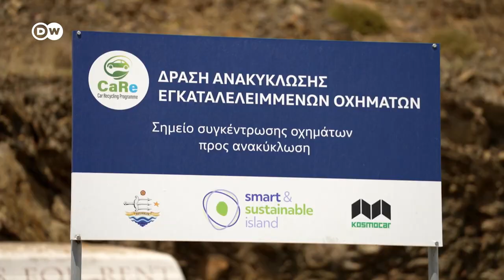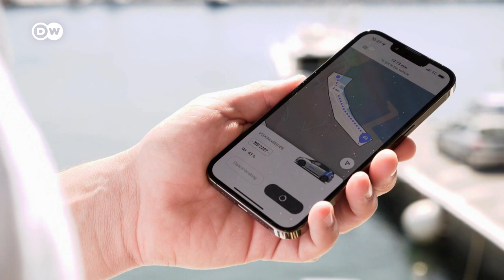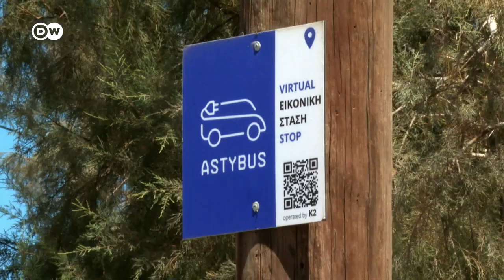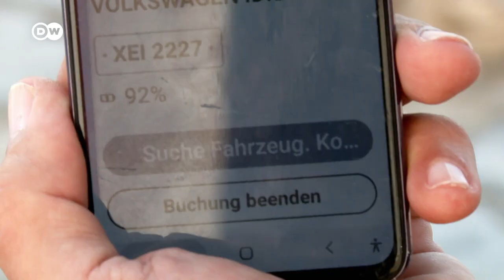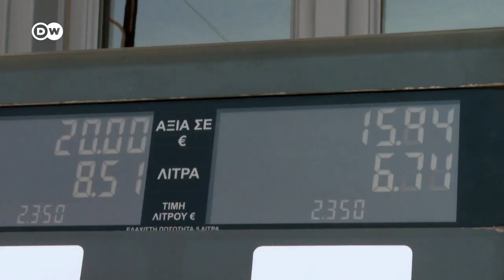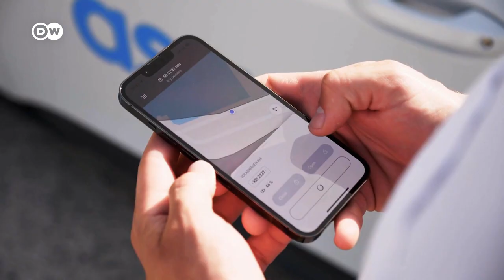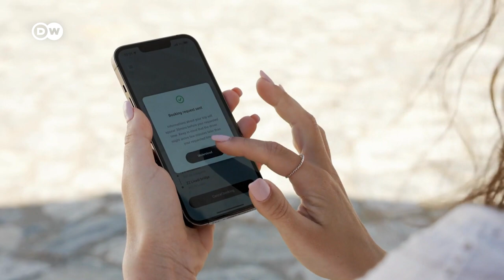Electric Car Utopia Or Volkswagen Greenwashing Project? The Greek Island Astypalea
Sustainable island or greenwashing? Astypalea in Greece is aiming to go carbon neutral in the span of five years. A big part of this plan includes getting rid of the island's 1200 combustion-engined vehicles in favour of EVs. And pushing for the plan is German carmaker Volkswagen, who are using Astypalea as a test-lab for their electric cars, and also for autonomous driving. Is this a success story in the making? What do you think?

00:00 Astypalea
01:13 Smart and sustainable island
02:46 "Astybus" mobility service
04:40 VW Electric Test
06:36 The future of the Island?
10:30 Test For Future Mobility
11:50 VW ID.2, ID.3, ID.4
14:17 An Island on the move